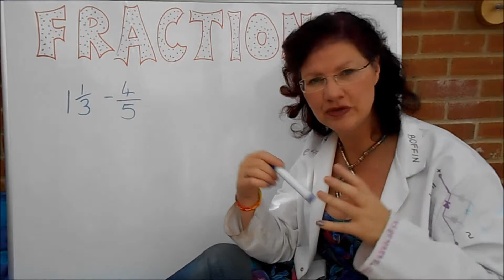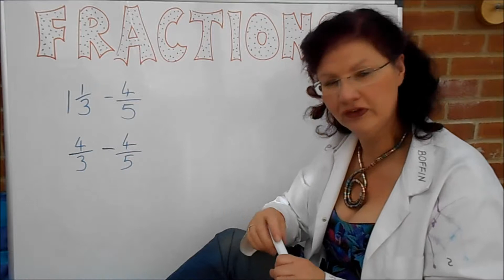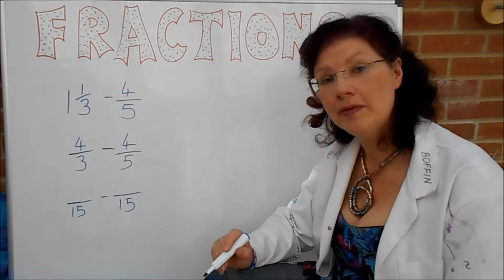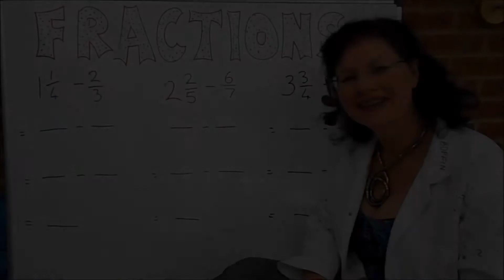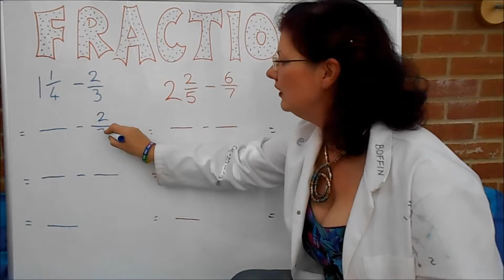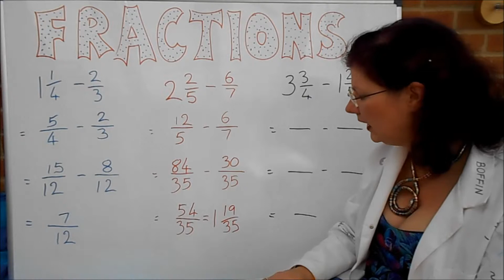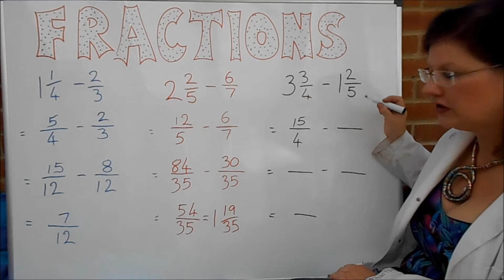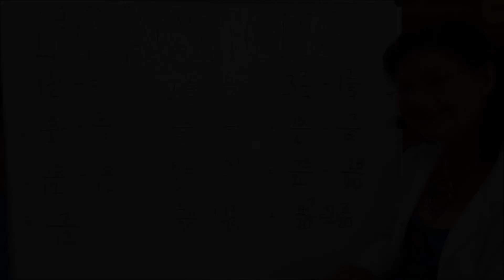Fractions 11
Subtracting fractions - now including mixed numbers and even more chocolatey!